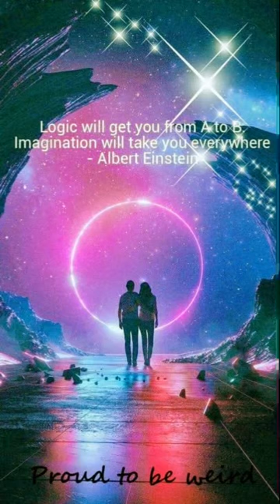(432Hz) My Brothers - Stunna Gambino